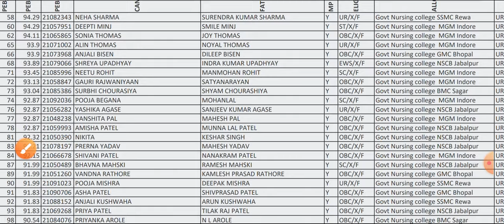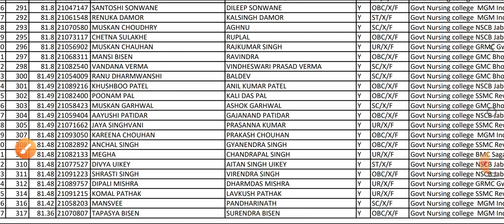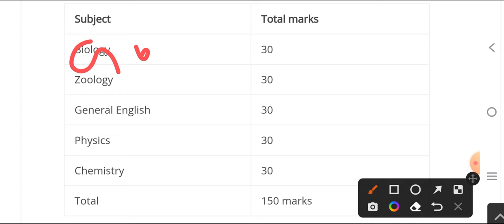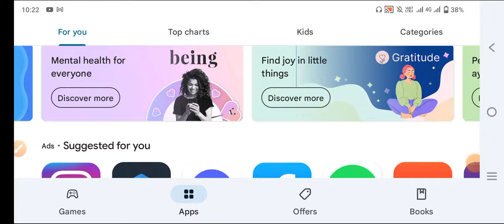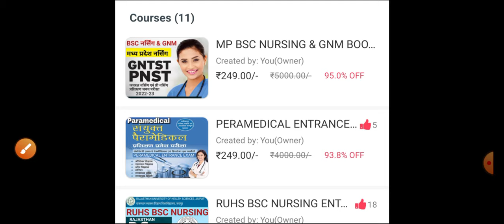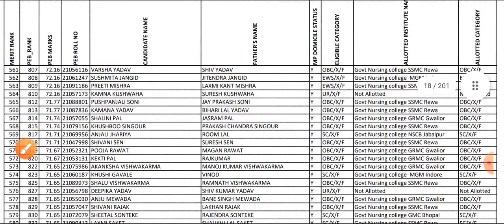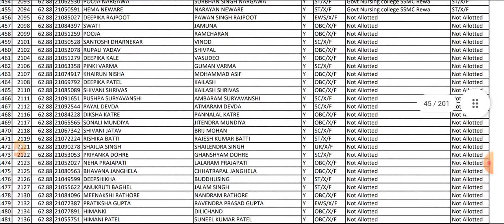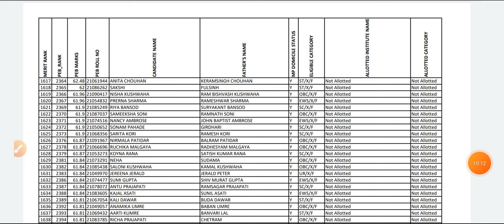MP BSC NURSING PNST SELECTION MARKS MP BSC NURSING CUT OFF